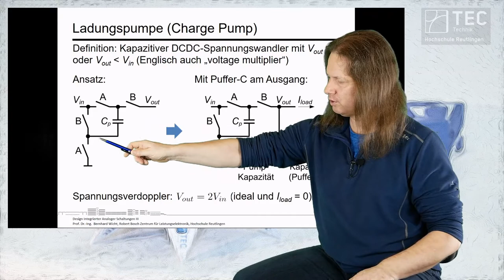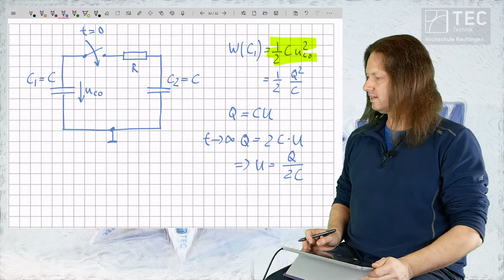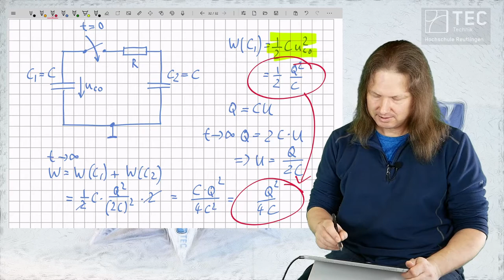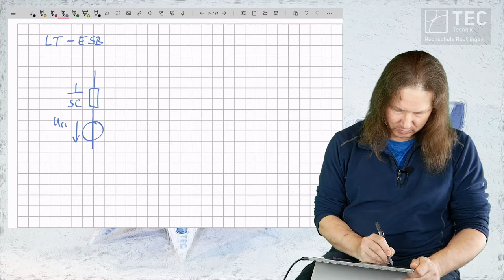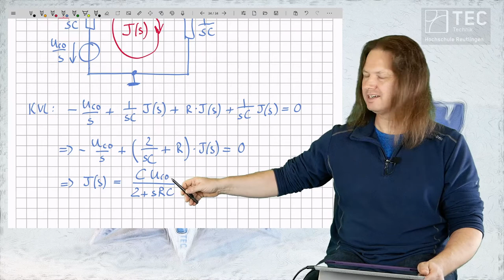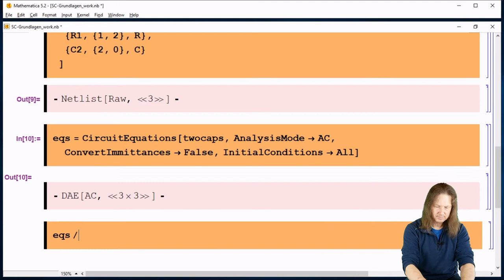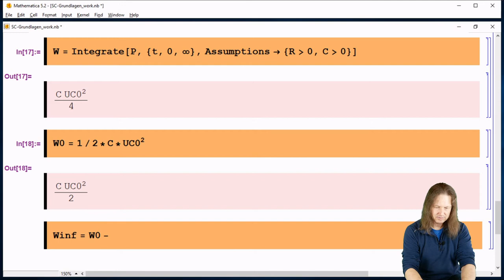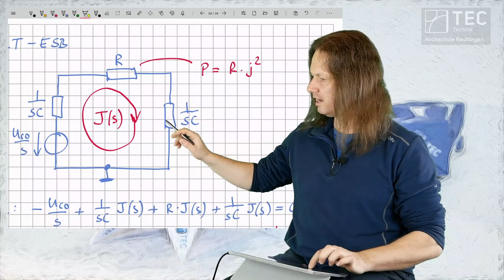LEM07 Entwurf elektronischer Systeme - SC-Schaltungen - Grundlagen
Bereinigter Live-Mitschnitt meiner Online-Vorlesung vom 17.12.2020 zum Entwurf elektronischer Systeme im Master-Studiengang Leistungs- und Mikroelektronik an der Hochschule Reutlingen.

Thema:
* Energiebilanz beim Umladen von Kapazitäten
* Warum "verschwindet" beim Umladen auch unter idealen Bedingungen ein Teil der gespeicherten Energie?